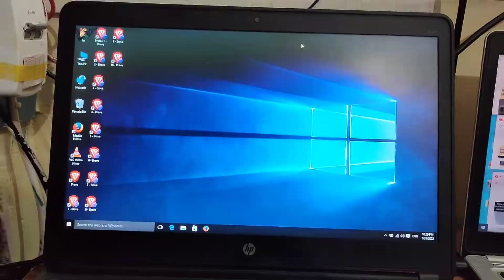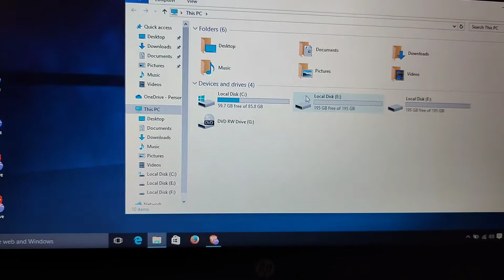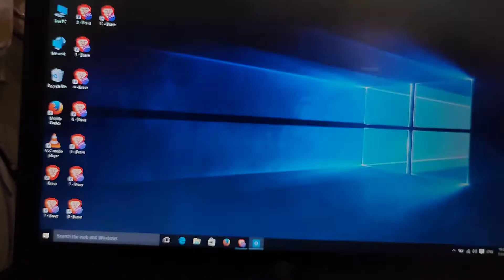Hp refurbished laptop review under 20k| best performance